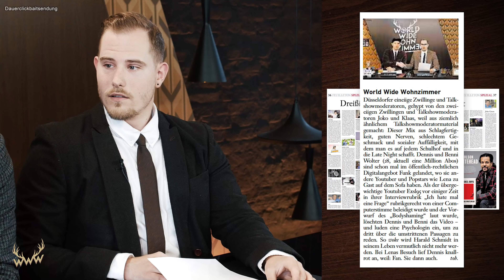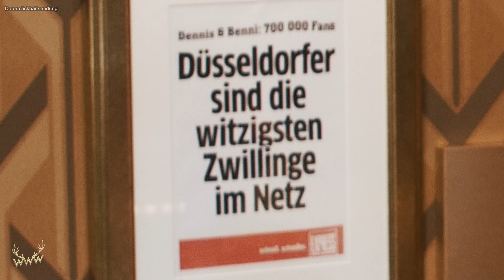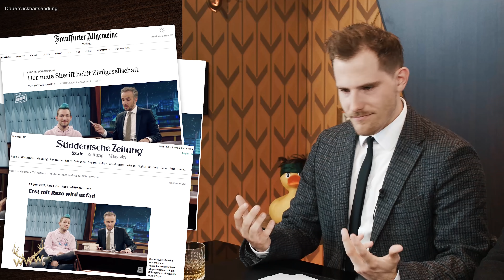OMG: Bibi gründet eigene PARTEI! • Rezo besucht Böhmi!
Rezo bei Böhmi, Böhmi raucht Schamhaare, schamlose Gags von Dennis, Dennis über Bibis eigene Partei! Geile Show! Viel Spaß!

c/o B W M Communications
Rosenstraße 32
50678 Köln